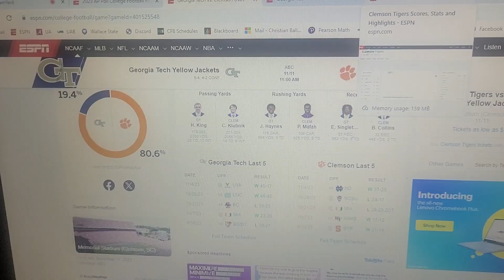Winner gets a Bowl Game! | Georgia Tech @ Clemson Preview + Pick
Georgia Tech surprises and Clemson struggles! Can Tech become bowl eligible before the Tigers?